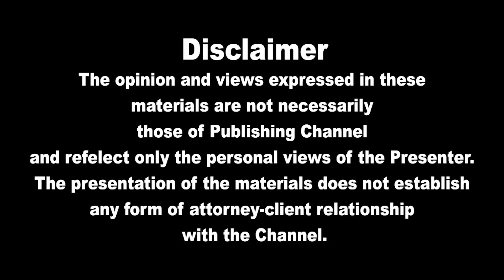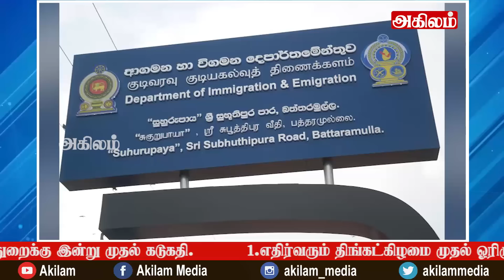இலங்கையின் பிரதான செய்திகள் 17.06.2022| SrilankanTamil News |Today News